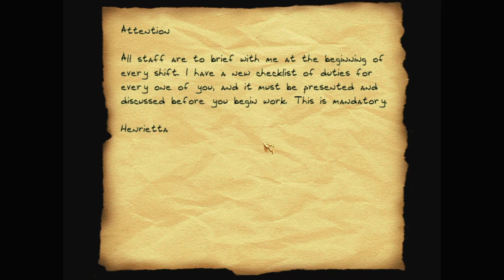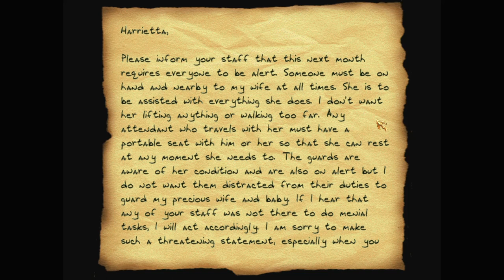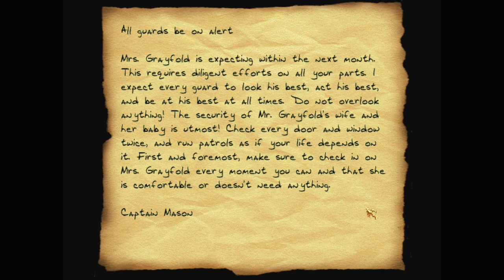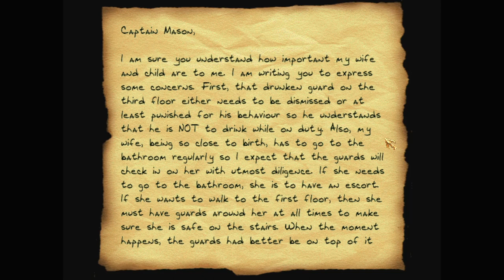Let's play Thief fan missions: Forty-Eight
Forty-Eight is a Thief 2 fan mission by Caradavin. Find more details and the download at TTLG